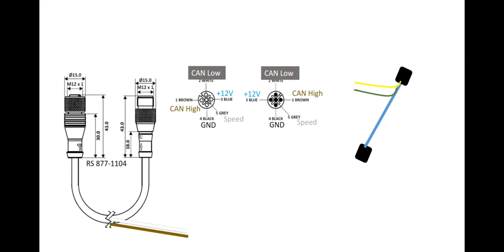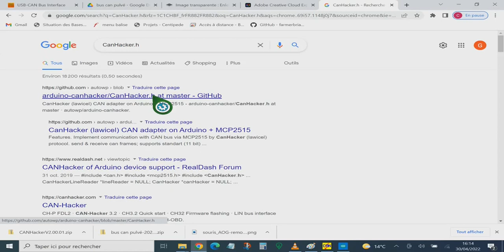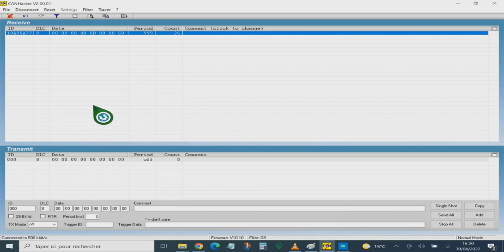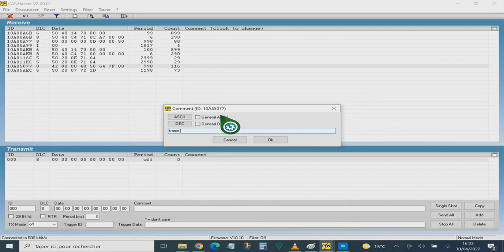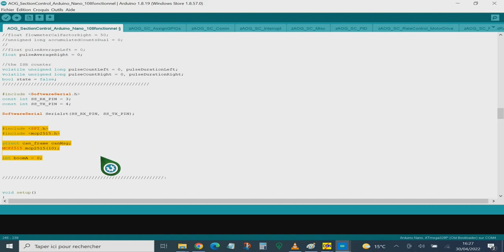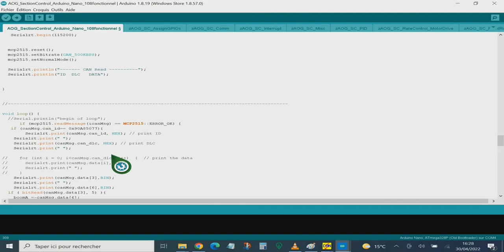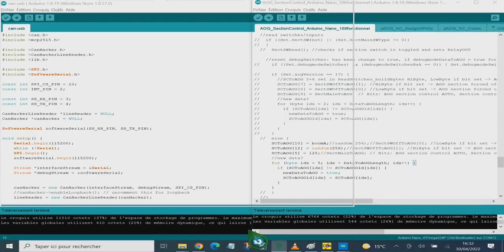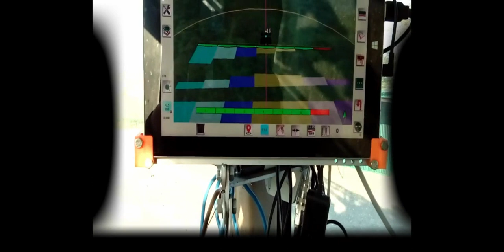AgOpenGPS V5 | Machine MCP2515 CAN-bus & Can-Hacker | REB3 & Altis Blanchard / KUHN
/!\ Activer les sous titres  /!\  grande vidéo tuto   lire les commentaires pour les raccourcis

0:05 Partie matériel
0:50 Partie logiciel
0:55 Can-hacker Installation
1:35 Programme Arduino initial et installation de librairie
4:40  Can-hacker: reniflage pour décoder les trames utile
9:54  Modification d'un programme arduino  pour lire et envoyer l’info à AOG
14:40 Téléversement du code Arduino
15:25  Fermeture Arduino IDE  et  lancement AOG
16:24   Coloriage dans AOG

premier essai de lire le bus CAN